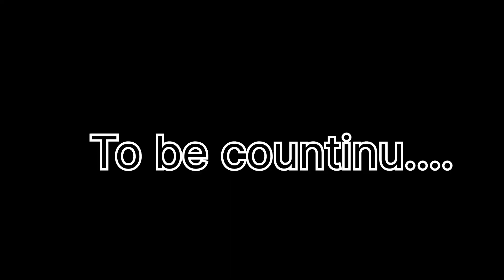Comedy/Mukesh /Vimal /Arg vines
comedy /Mukesh /Vimal /New video comedy / Arg vine/comedy/video 📷📷📸📸😁😁

1) Aryan gotiya (editor)
2) Ashish gontiya(director)
3) Raj vishwakarma(Mukesh)
4) Anuj Vishwakarma (reporter)
5) Vivek Prajapati (camera man)
6) Nikhil nath(actor)
7) bhagchandra (actor)
8) Abhishek Vishwakarma (actor)
comedy 😁😁😁😁😁 🤣😭😭🤣